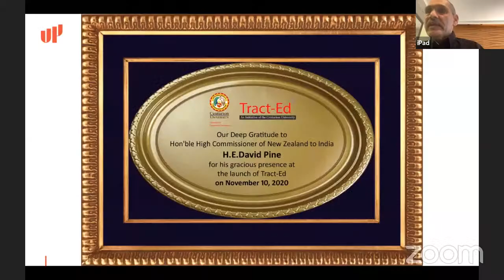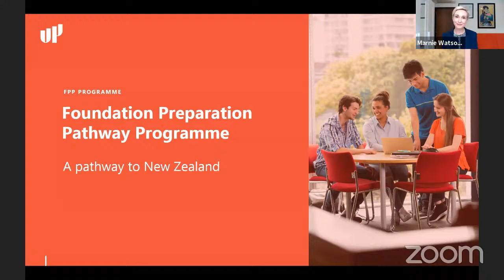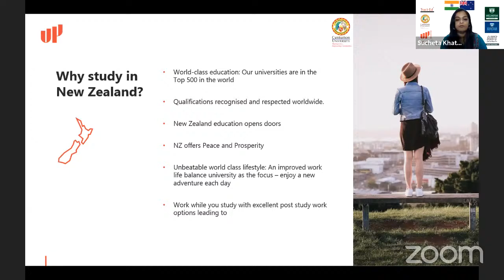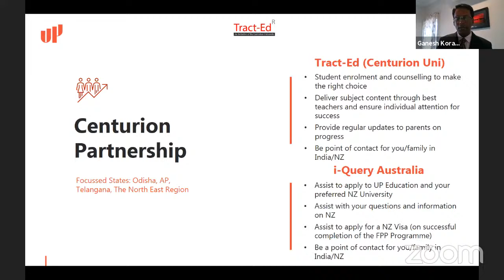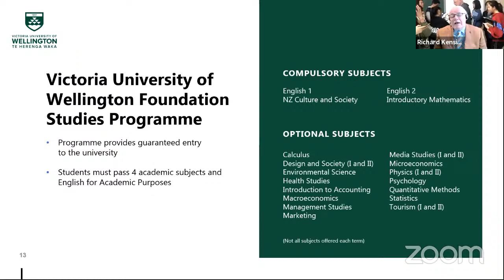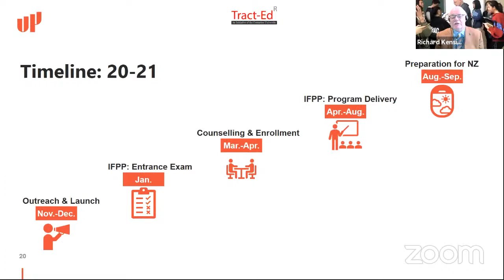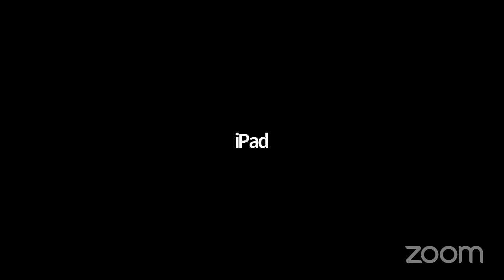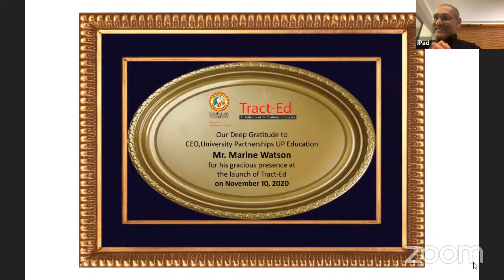Tract-Ed(IFPP) LAUNCH An initiative of the Centurion University